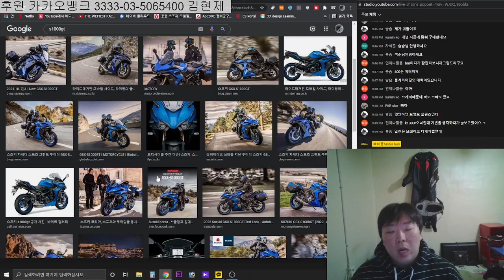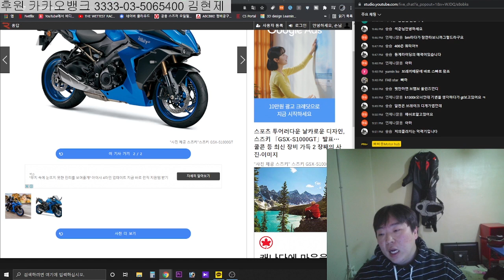스즈키 신형 스천 브레이크는?